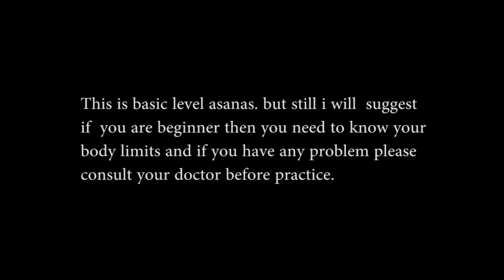how to get flexible legs- day 4 flexibility || yoga with neerjaa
flexibility of legs is most important part for asanas. if legs are flexible anyone can do all asana of forward and backword bend.
here i am gonna show you some stretches of legs. do follow and i must say you will be more flexible with time..
You can start with day 1. Click on link:
Day 1

Day2

Day 3